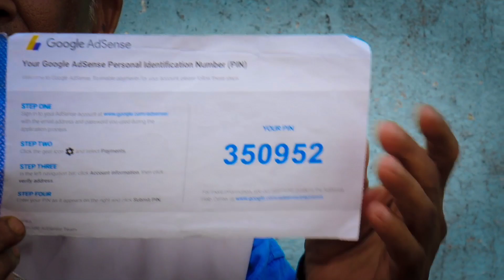🙏 Finally Google AdSense pin आ ही गया 🙃 | Google AdSense से क्या होता है | अब पैसा आएगा ☺️